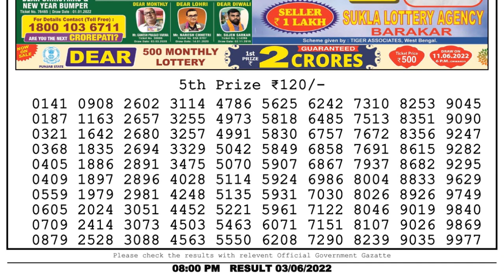Nagaland Lottery Sambad Live 8pm 03.06.22